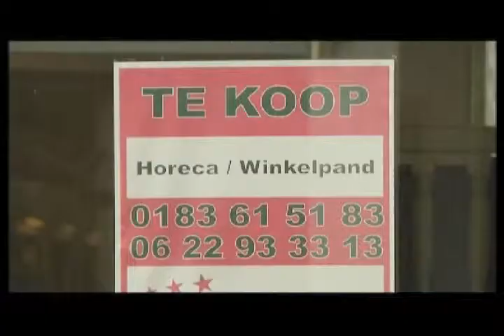RTV Dordrecht Lijsttrekkersdebat deel 3.f4v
Het RTV Dordrecht Lijsttrekkersdebat 2010. Gealiseerd door New Sense Media. Kijk voor meer informatie op Deelnemende partijen; PVDA - Jan Lagendijk, Beter voor Dordt - Piet Sleeking, VVD - Ferdinand van den Oever, Groenlinks - Mary Ruisch, D66 - Jan Willem v an Dongen, ChristenUnie / SGP - Aaike Kampsteeg, CDA - Dion van Steensel, VSP - Henk Tazelaar